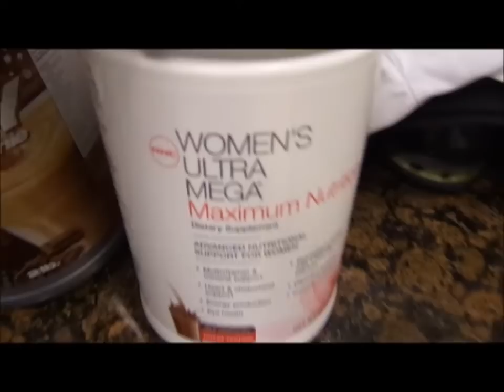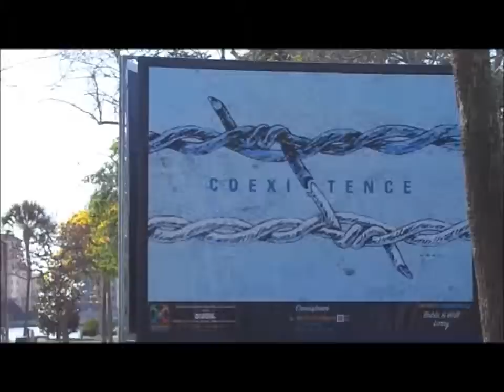MURAL DAY - Daily Freeze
you know the drill. mashups, mashups, mashups, mashed potatoes, mashups!